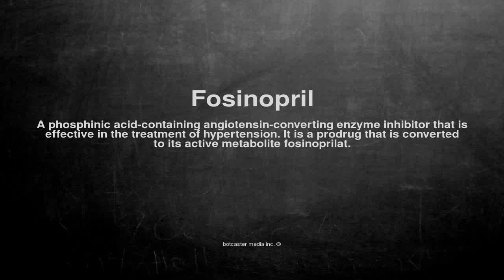Medical vocabulary: What does Fosinopril mean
What does Fosinopril mean in English?